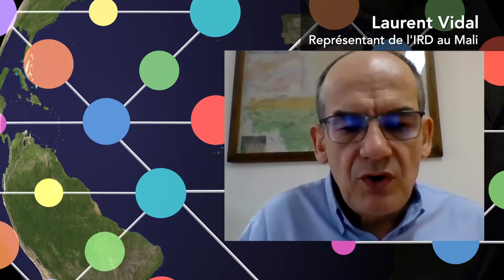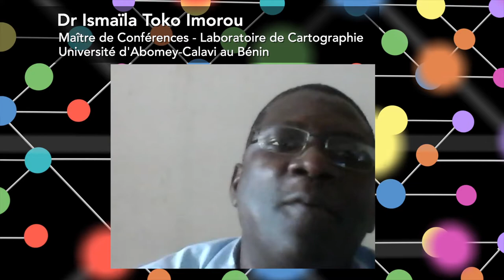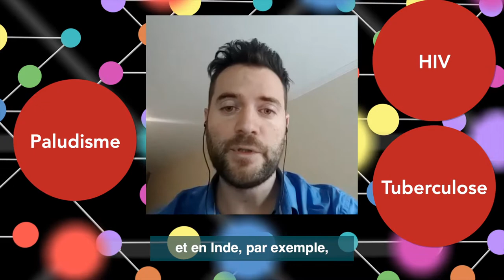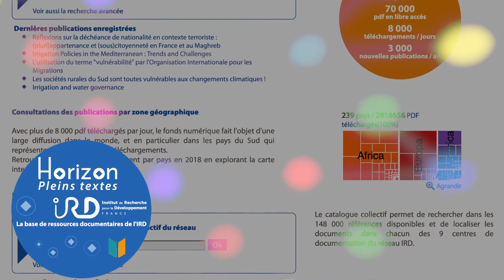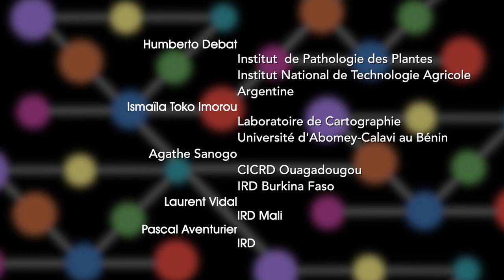Virus connexion, actions solidaires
Ouvrir la science. L'épidémie Covid-19 met en lumière l'inégalité des chercheurs face à l'accès aux connaissances scientifiques. Virus connexion, un plaidoyer pour un accès gratuit à ces ressources pour toute la communauté scientifique, notamment celle des pays du Sud.
Intervenants : Humberto Debat (Argentine), Laurent Vidal (IRD - Mali), Ismaël Toko (Bénin), Agathe Coulibaly (IRD - Burkina Faso)
Réalisation : François Demerliac
Production : Virtuel, en partenariat avec Universcience et l'IRD
Conseiller : Pascal Aventurier (IRD)
Durée : 11min23